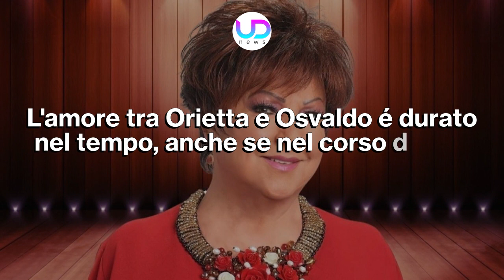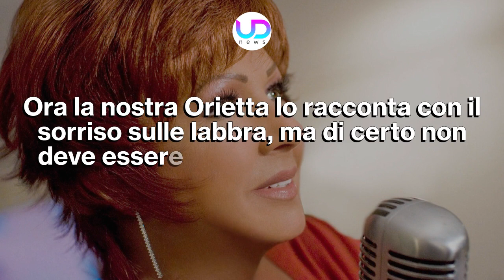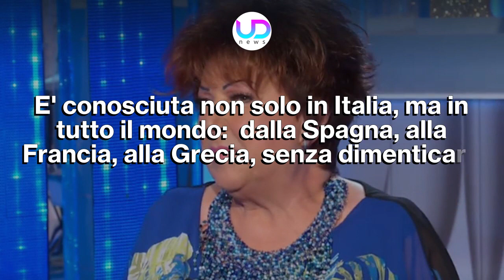Orietta Berti Shock: Mio Marito Mi Ha Abbandonata!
Orietta Berti, è sempre stata alla ribalta grazie alla sua carriera artistica. Attualmente in un'intervista ha raccontato un dettaglio che nessuno sapeva di suo marito!